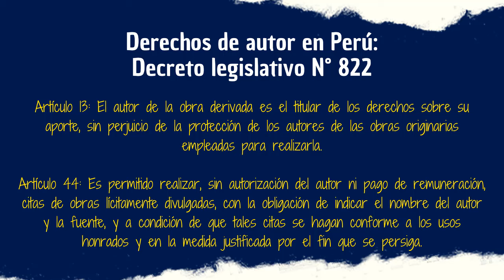TOP 10: Los mejores animes del 2023 | PT. 2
Y empezamos, más o menos, el año con un vídeo largo. Hoy toca repasar los últimos 10 mejores animes del 2023, o cuando menos aquellos que son medianamente decentes. Recuerden que pueden dejar en comentarios aquellos títulos que no mencioné o debieron salir en el top.